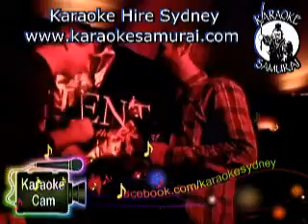Orient Hotel, The Rocks Fri 10pm~2am Act 25